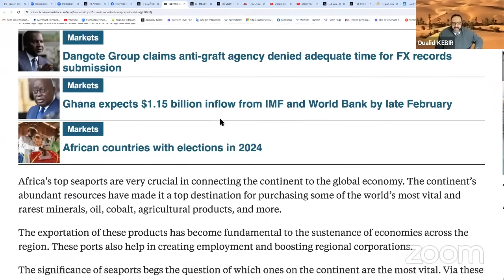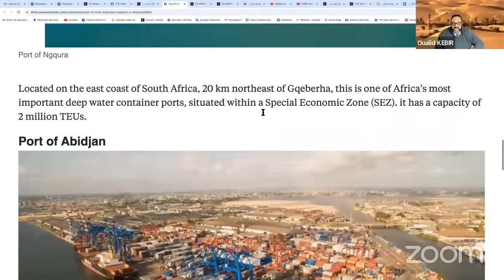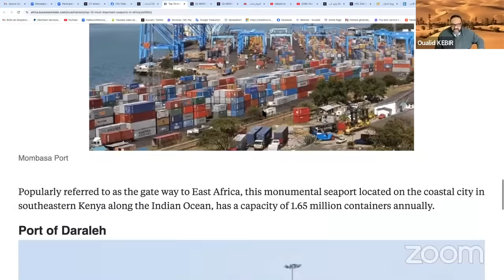ميناء طنجة المتوسط الأفضل على مستوى أفريقيا وهذه قائمة TOP 10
حل ميناء طنجة المتوسط، وميناء الدار البيضاء ضمن أفضل الموانئ البحرية في القارة الإفريقية، في ترتيب أنجزه موقع “أفريقيا بيزنس إنسايدر” اليوم الخميس.

وقال الموقع في توصيف ميناء طنجة المتوسط إنه يقع ​​على بعد 45 كلمتر شمال شرق طنجة وعبر مضيق جبل طارق من مدينة طريفة بإسبانيا، وهو عبارة عن مُجمع ميناء صناعي يتمتع بالقدرة على التعامل مع 9 ملايين حاوية مقاس 20 قدمًا (TEUs).

وأضاف الموقع أن الميناء بإمكانه استقبال حوالي 7 ملايين مسافر ومليوني سيارة و700 ألف شاحنة للنقل الدولي الطرقي سنويا على ثمانية أرصفة.

ومن جهة أخرى تحدث الموقع عن ميناء الدار البيضاء، الذي يقع بالقرب من مسجد الحسن الثاني بالدار البيضاء، وهو أحد أكبر الموانئ البحرية التي تم بناؤها على الإطلاق، حيث تبلغ طاقته الاستيعابية 1.3 مليون حاوية و21.3 مليون طن من البضائع سنويا.

وأشار الموقع المتخصص في الشأن الإقتصادي وريادة الأعمال أن الموانئ البحرية تعتبر عنصرا أساسيا في النمو الاقتصادي للبلدان.

وأضاف ذات المصدر أن الموانئ تعمل كبوابات للتجارة العالمية وتلعب دورا محوريا في تشكيل العلاقة الاقتصادية التي يتقاسمها العالم، حيث تعتبر أهم الموانئ البحرية في إفريقيا حاسمة للغاية في ربط القارة بالاقتصاد العالمي.

✍🏼برلمان كوم